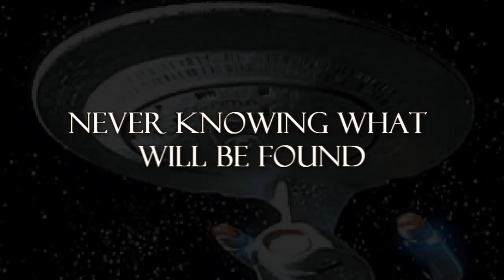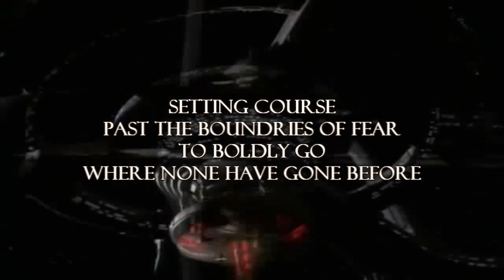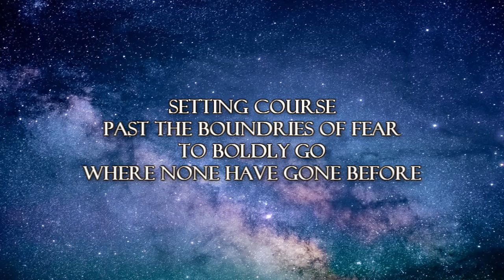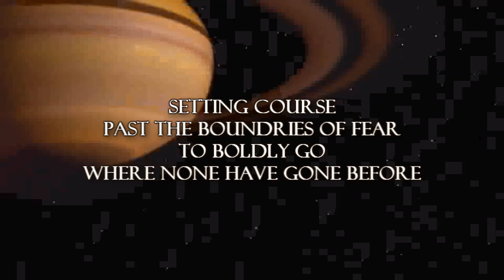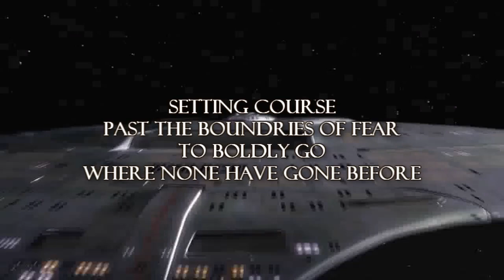Where None Have Gone Before - Fan Made Star Trek Song (Clerics of Ohm)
To Boldly Go... This is our Fan Made Star Trek song called "Where None Have Gone Before"

When we decided we wanted to write songs about Geek Culture, we knew that Star Trek would be one that we would eventually touch on.  Star Trek is such a huge part of the Sci Fi world, and it's one of those fandoms that actually has it's own name... (whether you call it Trekkies or Trekkers)

This is our song about Star Trek.  We hope you like it, and we hope you will live long and prosper.

Lyrics
Leaving home
To travel far
Never knowing what will be found

Venture forth
Toward the stars
Be the first to stand on new ground

Seeking to discover brand new life
Exploring strange new worlds
Expanding the horizons of man kind
As the galaxy's unfurled

   A trek through the stars
   The final frontier
   The mission is to seek and explore

   Setting course
   Past the boundries of fear
   To boldly go where none have gone before

Spreading peace throughout the galaxy
The hope of unity for all
But not afraid to stand up for the weak
Never letting freedom fall

Clerics of Ohm is a musical project for your inner geek.  We write songs about movies and books and comics and video games, or whatever else pops into our nerdy minds.  We'd love it if you'd check out some more of our stuff!

 Clerics of Ohm Is:
James Blair
Jason Hannah
Joseph Dixon